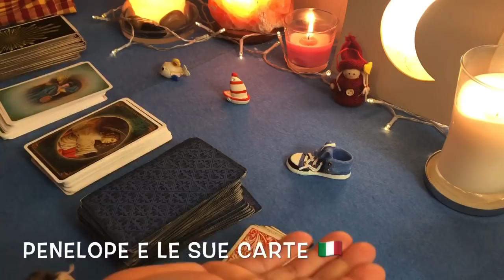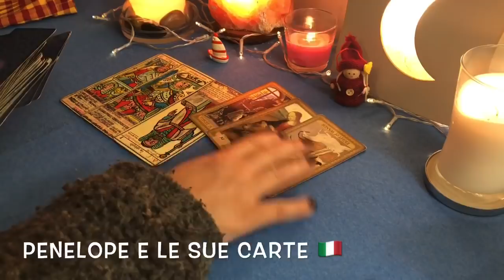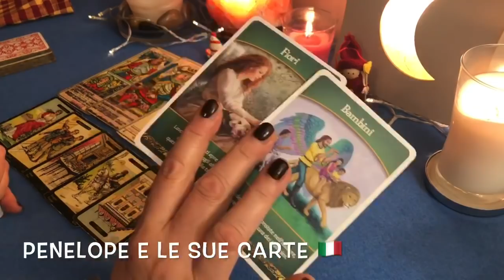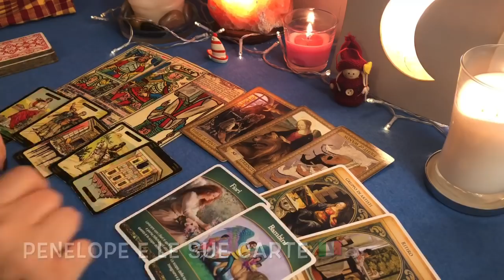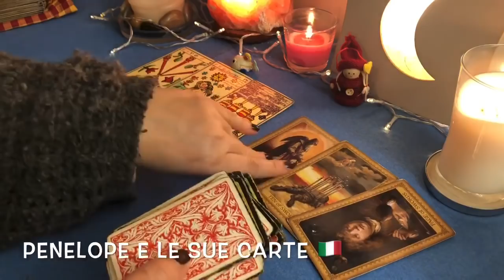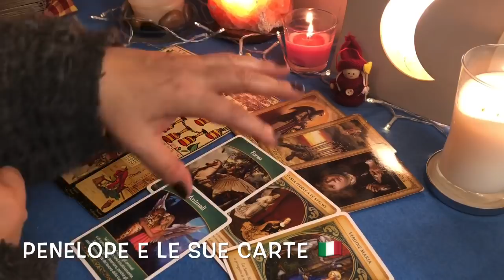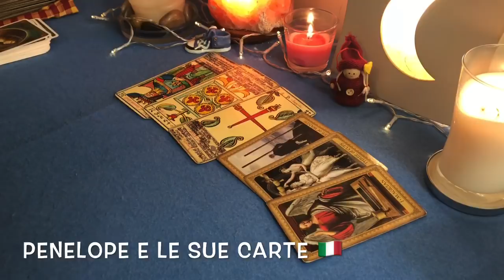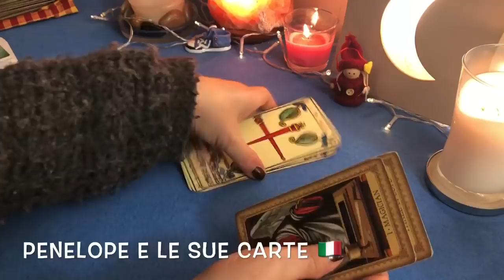Come saranno i prossimi due mesi?🇮🇹Lettura tarocchi interattivi🔮 Scegli una carta🔮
Come saranno i prossimi due mesi della mia vita? Cosa accadrà, cosa posso aspettarmi dalla mia vita? Ci saranno novità? Cosa arriverà di nuovo nella mia vita, ci sarà qualcosa che terminerà o qualcosa che invece inizierà? Scegli una carta e scoprilo